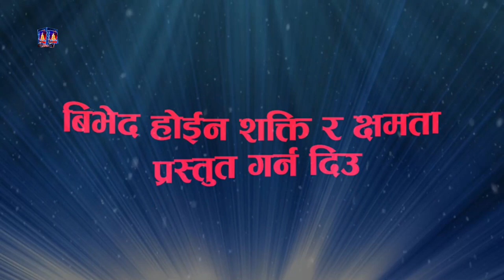कार्यक्रम सफलता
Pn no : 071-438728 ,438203